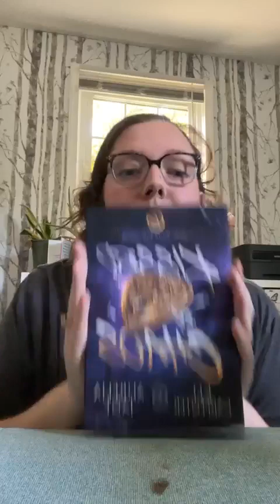Wake Up Wednesday with Kel - 07.19.2023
Live recording of Wake up Wednesday from Kel Carpenter's Facebook group, the Crows Nest.